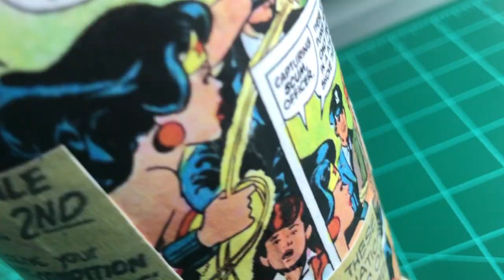Turning SPECs Bottle Into Custom Art | Batman Edition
BEST PLACE FOR | CUSTOMS | PAINTINGS | GIFT IDEAS  FOR THE COMIC GEEK IN YOU

CUSTOMIZE BOTTLE WITH ACRYLIC PAINT
DIY BATMAN & JOKER GIFT BOTTLE

Hello guys welcome back! This is PART TWO in my custom comic book series! Today I will be creating the Batman and Joker inspired hand painted bottle. This video will show you how to plan out your character placement and how to preserve bottle labels with masking tape.

The person who asked for this bottle was giving it as a gift, the receiver was a big fan of DC Comics, namely JOKER AND BATMAN. These two iconic characters have been bitter enemies for years so it was fun to display that rivalry of Batman and Joker on this diy gift bottle.

Remember to always  Mod Podge your painted artwork to keep it from chipping off the bottle.. This DIY will make a great gift or just a fun DIY project to try.

Custom Comic Book bottle are so easy to make I hope you guys give it a try.

Remember to check out PART ONE and let me know what you thought of each  Super Hero inspired Custom Gift Bottle

SUPPLIES:
Glass Bottle
Masking Tape
Mod Podge Glue
Xacto Knife
Paint Brush
Pouncer Brush .
Acrylic Paint
Spray Paint

Artist : Catiso
Song : Rattle

Artist : Elijah N · Julia Stone
Song : Overdose